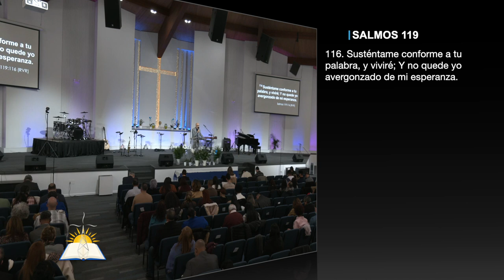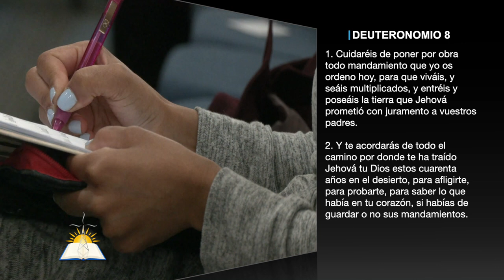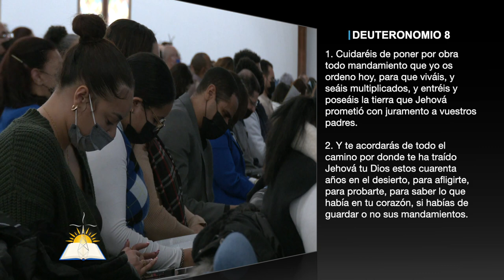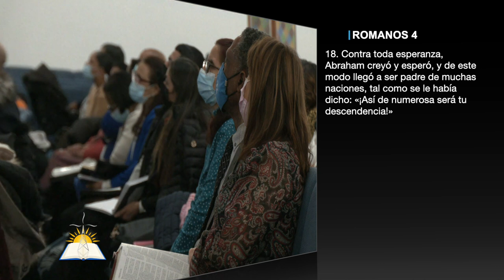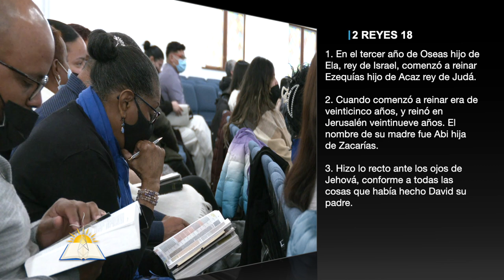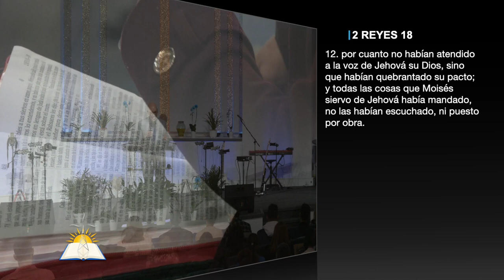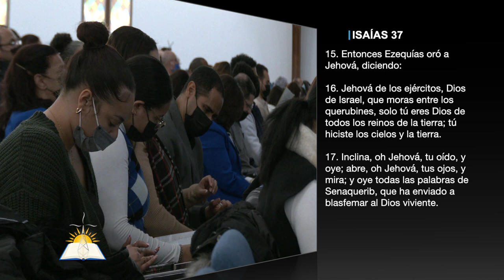Susténtame conforme a tu palabra, y viviré #2 - No me avergüenzo de mi esperanza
Tema: Susténtame conforme a tu palabra, y viviré #2 - No me avergüenzo de mi esperanza

Versos:
Salmos 119:116
Deuteronomio 8:1-3
Juan 6:63
Romanos 8:24-25
1 Juan 3:3
Romanos 4:18-21 (NIV)
Romanos 5:5
1 Pedro 1:3-5
2 Reyes 18:1-37
2 Reyes 19:1-4
Isaías 37:15-20
Isaías 37:6-7
Isaías 37:33-38

¿Quiénes somos?

CCLI # 11207910
Church Streaming & Podcast License
CCLI # CSPL060797